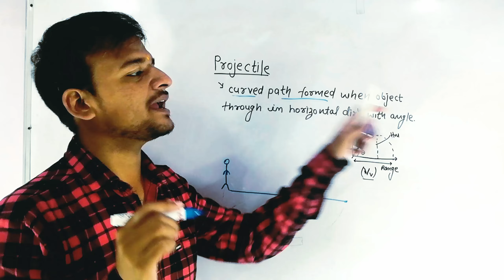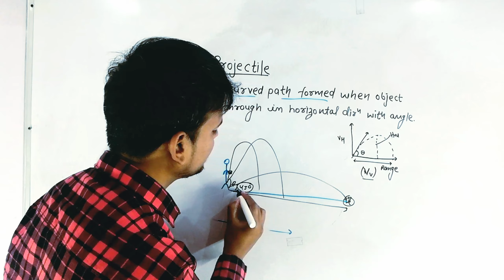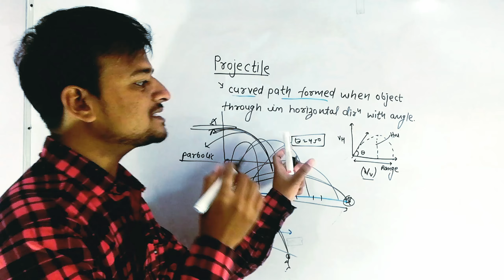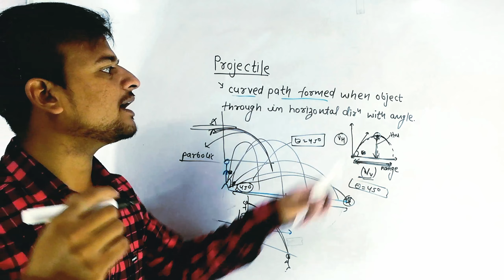projectile motion/definition /full concepts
Projectile motion
Definition
Maximum range
Height